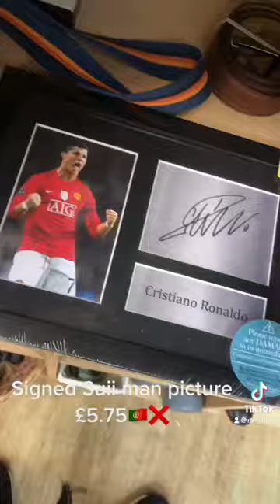Charity shop hunting for football shirts! Signed Ronaldo!